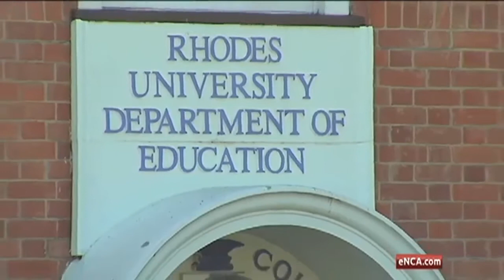Rhodes students echo calls for transformation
Grahamstown, 26 March 2015 - Rhodes University students have joined their UCT counterparts in calling for change on campuses.
The Grahamstown students have taken a slightly more orderly approach, calling on the institution's management to speed up transformation and quell racism.